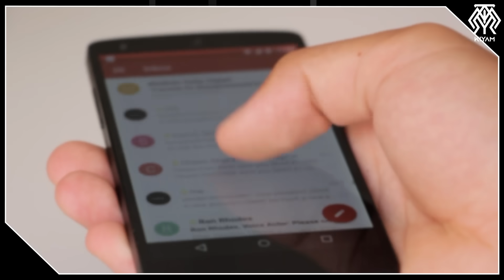Bordo Berelilerin En Sevdiği Mikro İnsansız Hava Aracı Yerli Oluyor - Black Hornet vs ASELSAN Saka